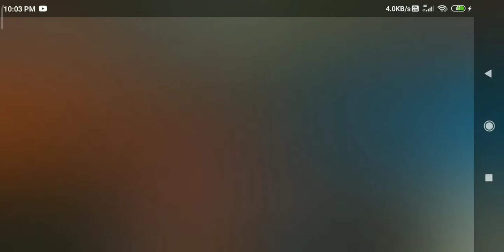31 December 2020